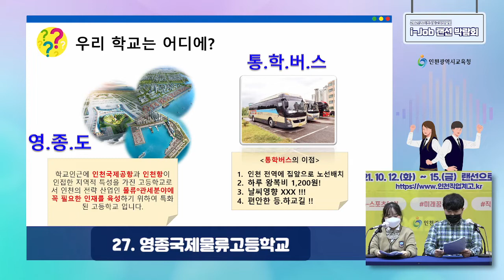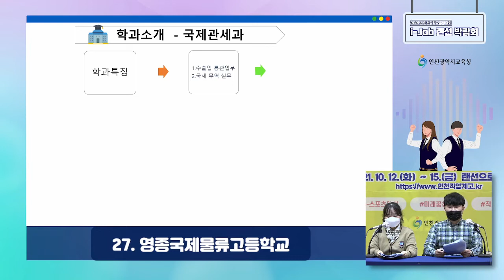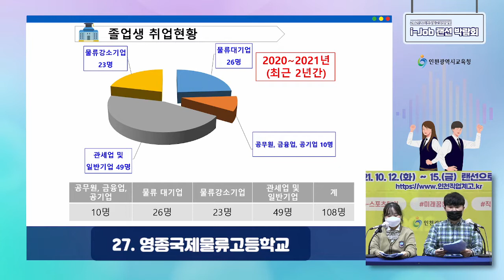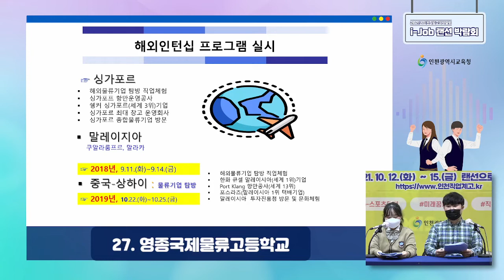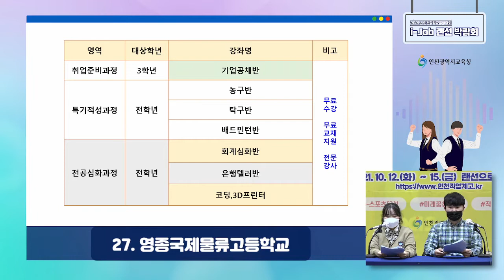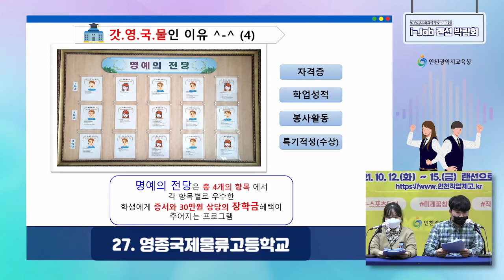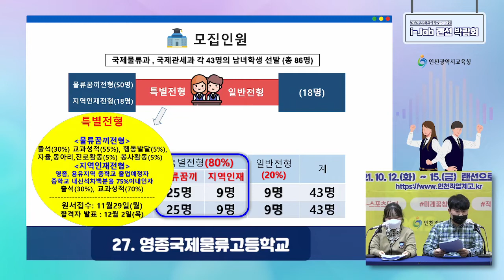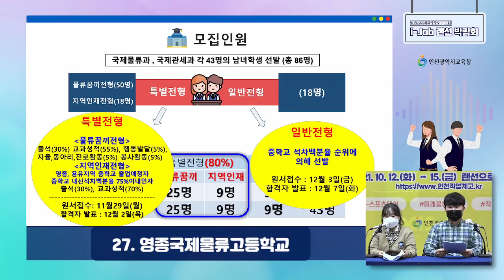2021년 인천직업교육박람회 ‘i-Job 랜선 박람회’「2022학년도 영종국제물류고등학교 랜선 입학설명회」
2021년 인천직업교육박람회 ‘i-Job 랜선 박람회’
「2022학년도 영종국제물류고등학교 랜선 입학설명회」